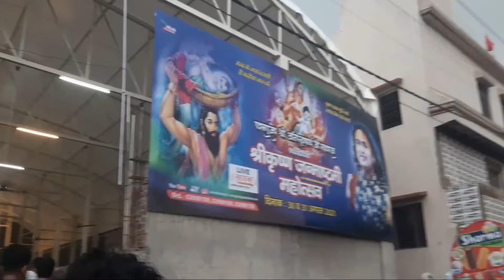श्री वृंदावन धाम में चल रही श्रीमद् भागवत कथा वाचक श्री अनिरुद्ध आचार्य जी महाराज